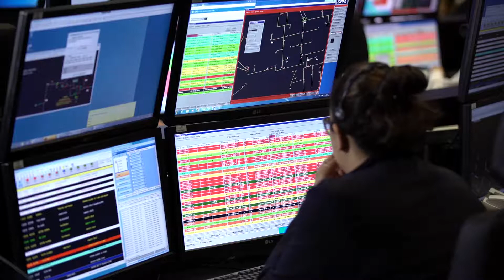Bringing more agility to the eletricity supply service (results) - Hitachi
Hitachi's technology contributes to the improvement of CPFL's power supply service, increasing life's confort and convenience for more than 9 million people.